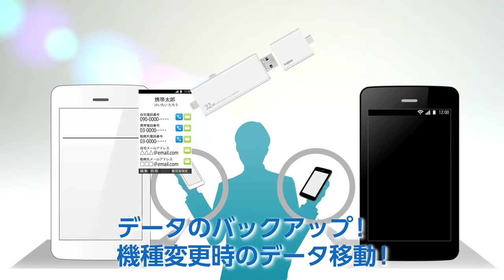iPhone、Androidスマホ、パソコンで使えるUSBメモリ「LMF-LGU3シリーズ」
エレコムのUSBメモリ「LMF-LGU3シリーズ」はiPhone、Androidスマホ、パソコンどれでもつながります。それぞれのデータ受け渡しや、バックアップなどに大活躍！